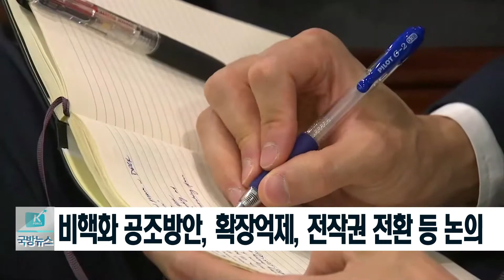[국방뉴스]18.03.16 한 ·미 ·일 국방부, 한반도 비핵화 방안 논의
제13차 한미통합국방협의체(KIDD) 및 제10차 한미일 안보회의 (DTT) 개최 (오상현)
김인하)
국방부가 제13차 한미 통합국방협의체 회의와 제10차 한미일 안보회의를 개최합니다.
이혜인)
미국과 일본의 주요 국방 외교 관계자들과 평화로운 한반도 비핵화 방안 등 현안을 논의할 예정입니다.
오상현기자의 보돕니다.

제13차 한미 통합국방협의체 이른바 KIDD회의가
오는 19일부터 20일 까지 미국 워싱턴D.C.에서 개최됩니다.

우리측에서는 여석주 국방정책실장이
미측에서는 랜달 슈라이버 아태안보차관보가 각각 수석대표로 참석하며
국방과 외교분야 주요 직위자들이 동참합니다.

한미 양국은 이번 회의에서
평화적인 한반도 비핵화를 위한 한미 공조방안과
미국 확장억제 공약의 실행력 제고방안,
조건에 기초한 전작권 전환 추진 등
동맹의 안보현안 전반에 대해 논의할 예정입니다.

KIDD회의에 이어 21일에는 제10차 한미일 안보회의를 합니다.

KIDD에 참석했던 한미 수석대표와
일본의 마사미 오카 방위정책차장이 참석합니다.

한미일 3국은 이번 회의에서
비핵화 공조방안과 지역안보정세
향후 3국 협력방안 등에 대해 논의할 예정입니다.

한미통합국방협의체 회의는 지난 2012년 4월부터 비정기적으로,
한미일 안보회의는 2008년 11월 부터 매해 한 차례씩 진행해 온 회의쳅니다.